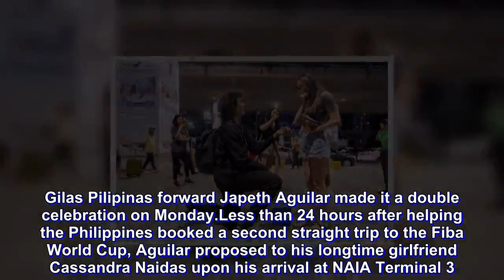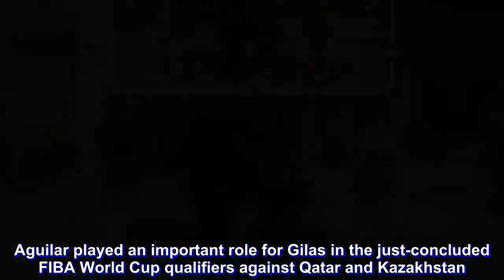Japeth Aguilar proposes to girlfriend at the airport as Gilas arrives in Manila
Gilas Pilipinas forward Japeth Aguilar made it a double celebration on Monday.

Less than 24 hours after helping the Philippines booked a second straight trip to the Fiba World Cup, Aguilar proposed to his longtime girlfriend Cassandra Naidas upon his arrival at NAIA Terminal 3.

Gilas Pilipinas forward Japeth Aguilar didn’t mind the long flight back home from Astana, Kazakhstan to Dubai, and Dubai to Manila because there is another mission for him to accomplish.

And that is to ask the question ‘will you marry me?’ to his longtime girlfriend Cassandra Naidas.

On his knees holding the ‘ring’, Aguilar popped the question to Naidas upon his arrival at the Terminal 3 of the Ninoy Aquino International Airport (NAIA) in front of family and friends of the couple.

Naidas said “Yes!”  Aguilar then slipped the ring on her finger.

The two have been dating for a couple of years now and Naidas has been very supportive of Aguilar as she has been regularly attending the games of the latter’s team in the PBA – Barangay Ginebra San Miguel.

Aguilar played an important role for Gilas in the just-concluded FIBA World Cup qualifiers against Qatar and Kazakhstan.

Aguilar posted 10 points and five rebounds in an 84-46 win against Qatar last Tuesday in Doha, and then had four points and three boards – plus a huge defensive effort on Alexandr Zhigulin – in a 93-75 victory opposite Kazakhstan last Sunday in Astana.

The national team finished the FIBA qualifying tournament with a 7-5 record, earning Gilas Pilipinas a second straight stint to the World Cup as it joins host China, Australia, Iran, New Zealand, South Korea, Japan and Jordan.